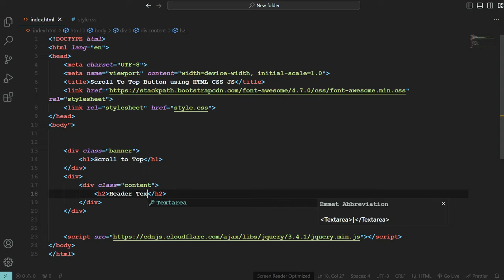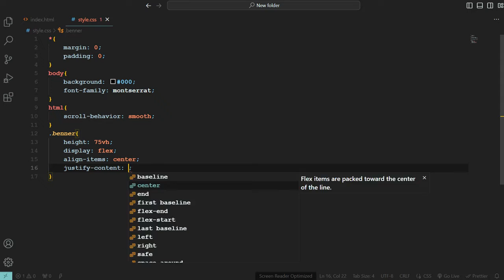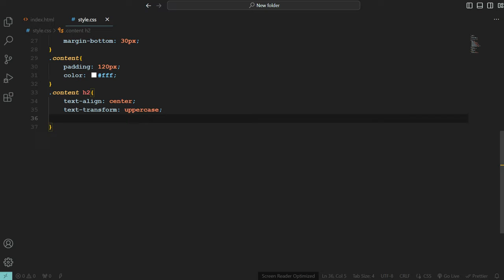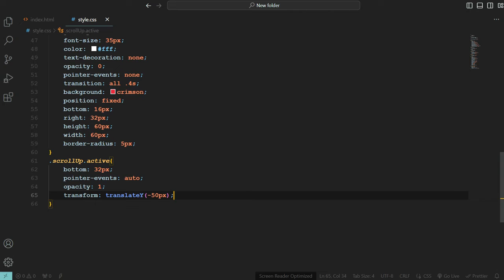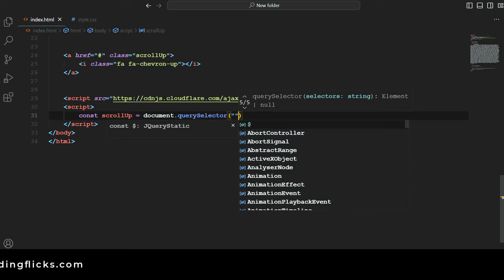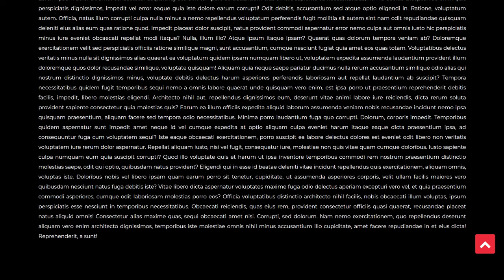Scroll To Top / Back to Top Button using HTML CSS and javascript